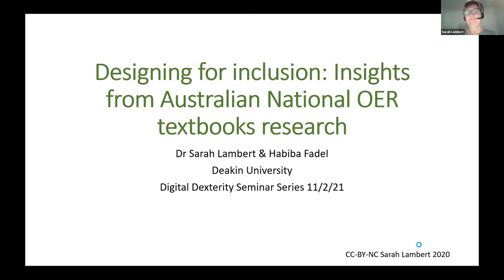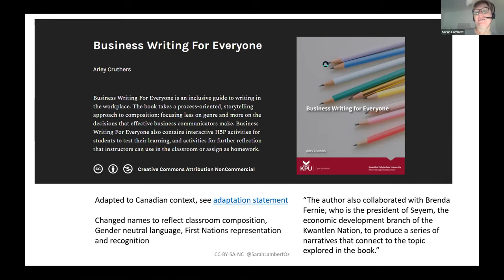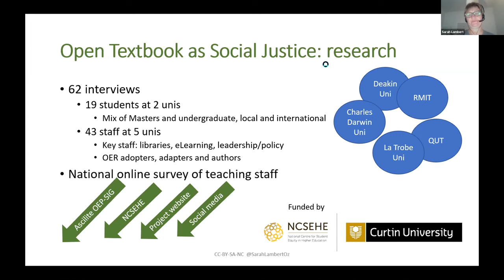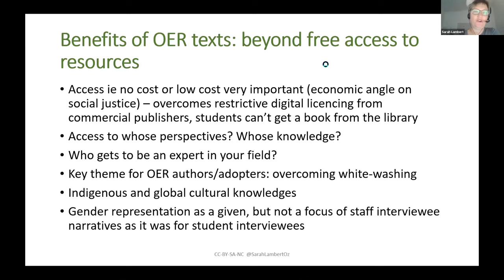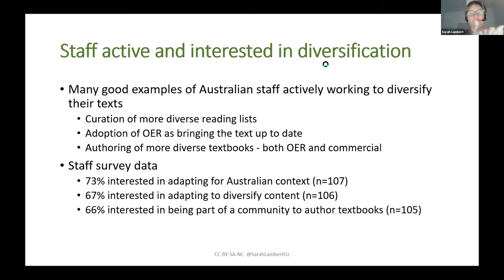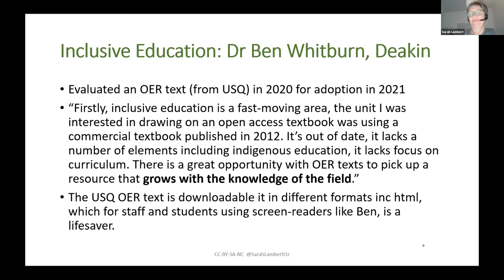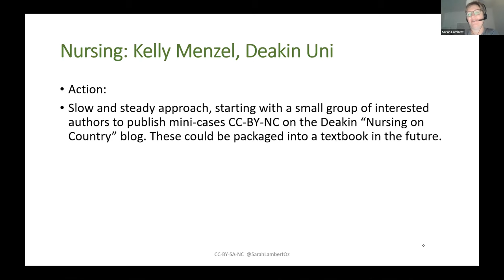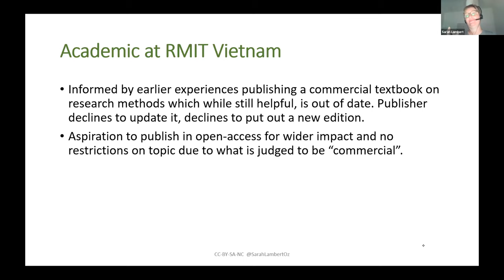DigiDex - Championing the CAUL Digital Dexterity Framework - Day 4, Thursday 11 February 2021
Championing the CAUL Digital Dexterity Framework - Day 4, Thursday 11 February 2021

CC-BY-SA